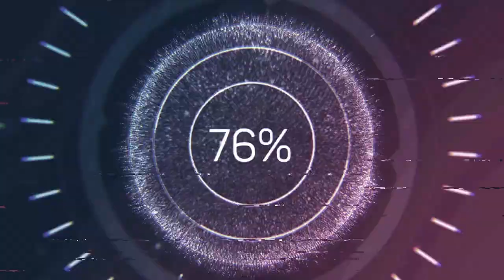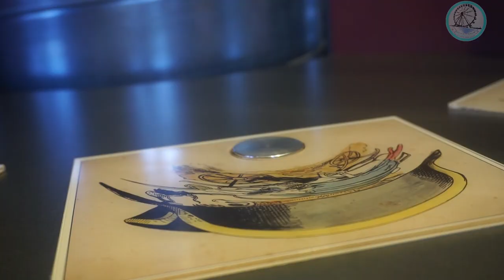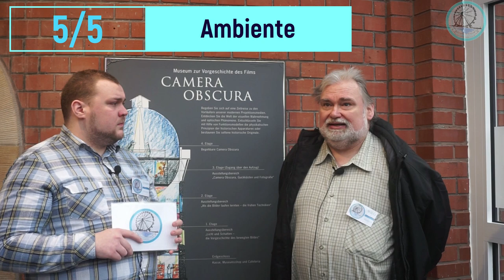Camera Obscura Mülheim (a. d. Ruhr) | WWW - Was Weiß Willi | Die Freizeittester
Heute waren wir für unseren Dreh in der Camera Obscura in Mülheim (a. d. Ruhr).

Was unser Willi euch diesmal alles zu erzählen hat, seht ihr, wenn ihr wie immer das Video bis ans Ende schaut.

Einen besonderen Dank möchten wir aussprechen an Herrn Dr. Jörg Schmitz von der Camera Obscura, welcher uns den dreh ermöglicht hat.

Vorschläge für den nächsten Test?

Dann ab damit in die Kommentare oder via instagram per Direct Mail an @die_freizeittester =)
Kategorie
Menschen & Blogs